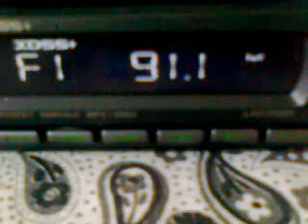spoadic pe 91.1 in Bacau - 25.05.2011